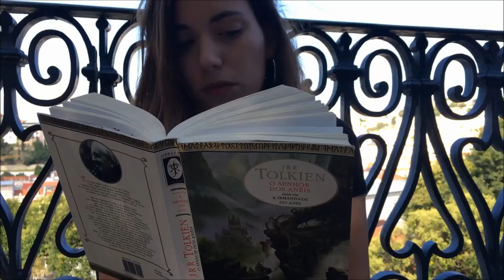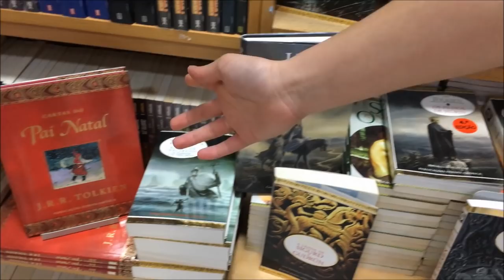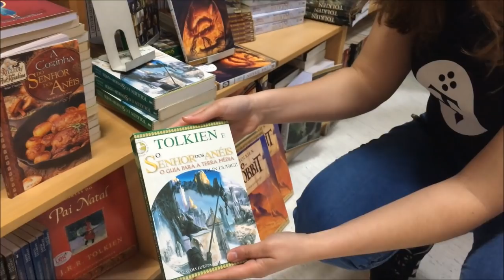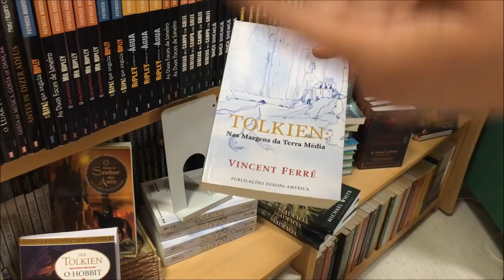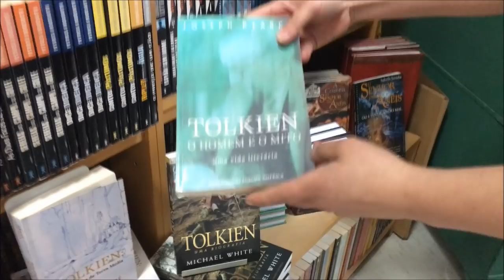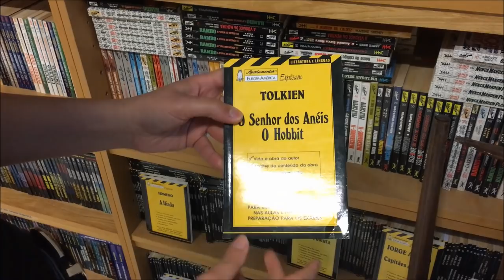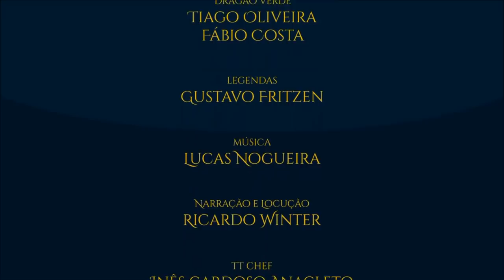Tolkien nas Livrarias de Portugal | TT #350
No vídeo de hoje, Inês, nossa correspondente em Portugal, nos leva para a bela Lisboa! Lá veremos quais livros sobre a vida e obra de J.R.R. Tolkien estão disponíveis e como são estas edições. Fique ligado, que o TT #350 está lindo como um segundo café da manhã!

- Alexandre Azevedo

TAGS E HASHTAGS:

Tolkien, J.R.R. Tolkien, Tolkien Talk, Senhor dos Anéis, Hobbit, Portugal, Lisboa, Europa-América